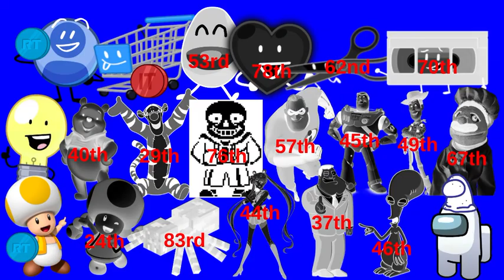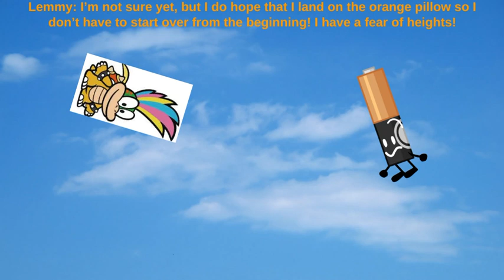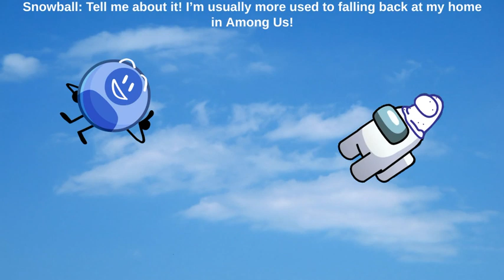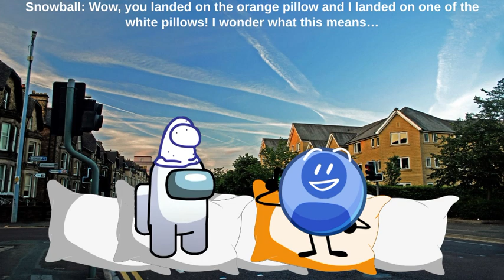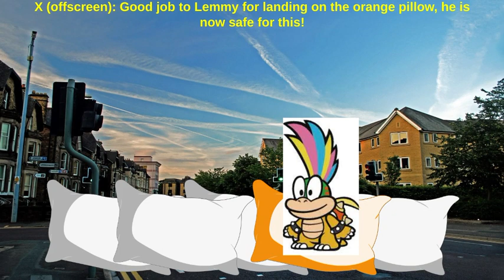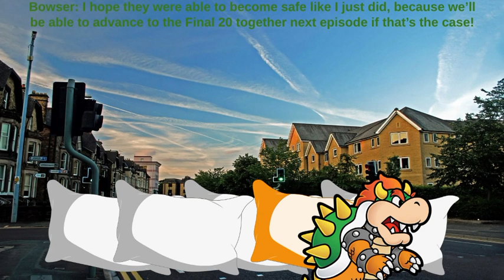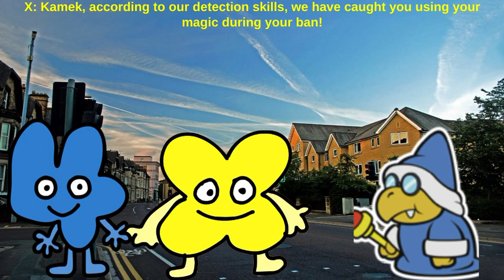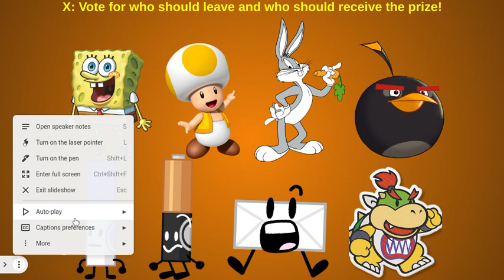LSCE Reboot Season 4 Episode 57 "Pound to the Pillows”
Voting ends Wednesday